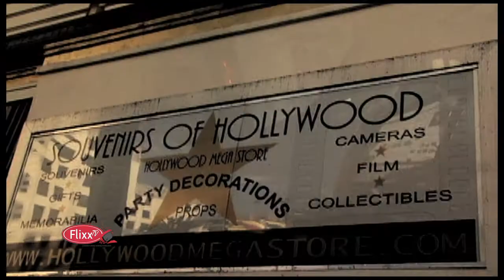FLIXX TV - Episode 2, Segment 2: Pretty Woah-Man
A trailer/pitch for a new show on street walkers, along with a segment called Street Talkers!

rakehellrow productions 2011.